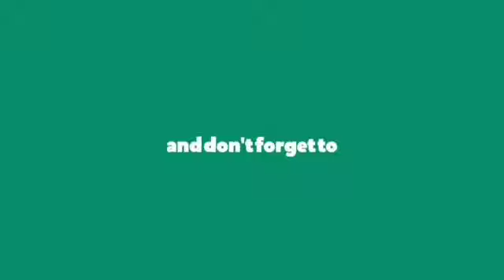MAUIDZOTUL HASANAH KYAI SYAIFUDDIN DARI WONOBOYO DI DUSUN BLIMBING MOROBONGO 26 06 2019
DALAM RANGKA WALIMATUSSAFAR  BURHAN HARYANTO DAN IBU SARTINAH  DSN BLIMBING MOROBONGO " ADA 4 GOLONGAN YANG SELALU BERJALAN2 DI SEKITAR PINTU SURGA SAMPAI PINTU TERBUKA, SIAPA SAJAKAH GOLONGAN TERSEBUT SAKSIKAN MAUIDZOTUL HASANAH KYAI SYAIFUDDIN DARI WONOBOYO jangan lupa subscribenya like, comment and share